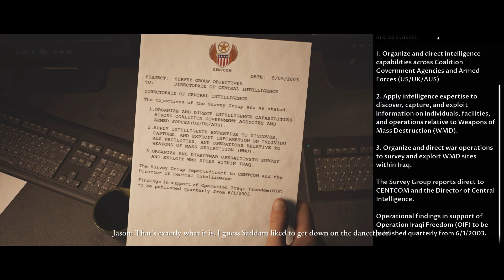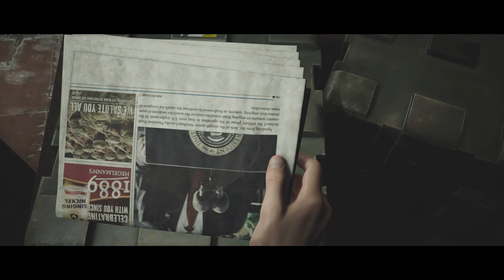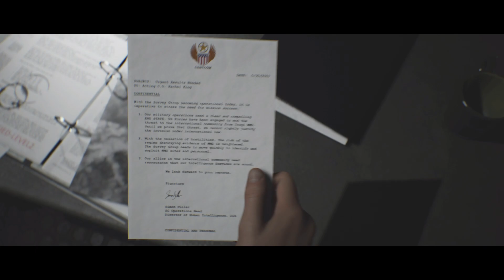HOUSE OF ASHES Dark Pictures Trilogy Gameplay | Part 2